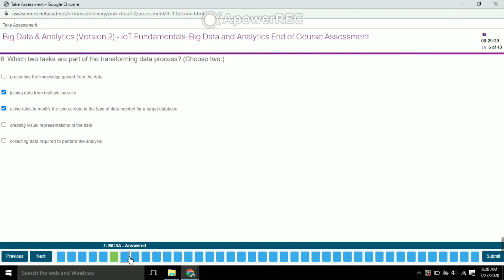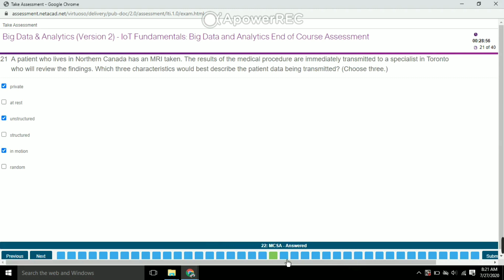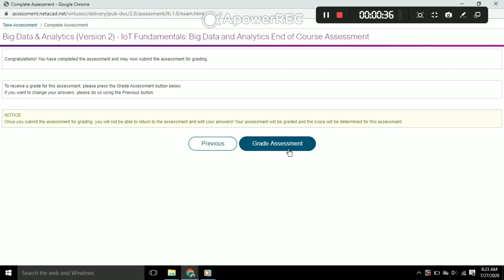IOT FUNDAMENTALS-Bigdata AND Analytics EOC Assessment Answers